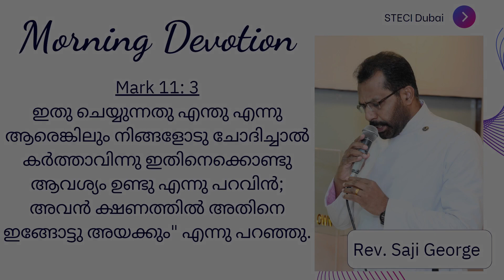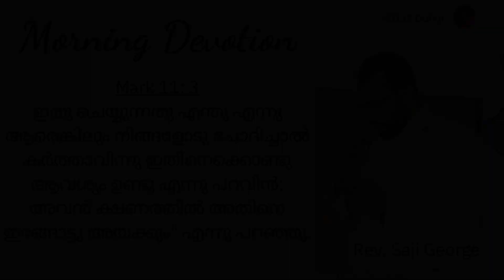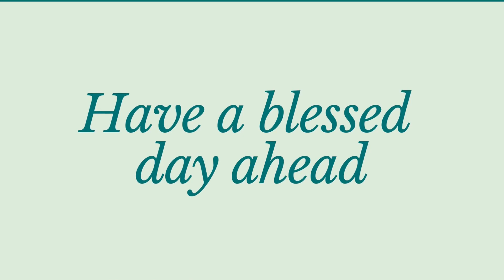Daily Morning Devotion | Rev. Saji George | 02.03.2023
Dubai Parish